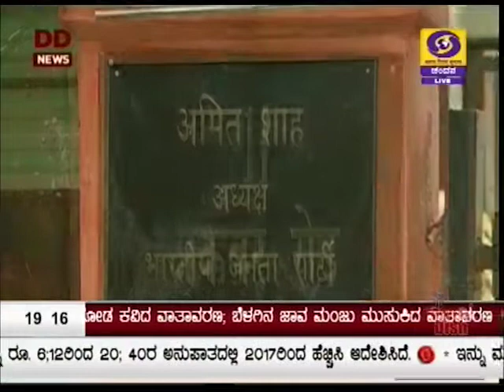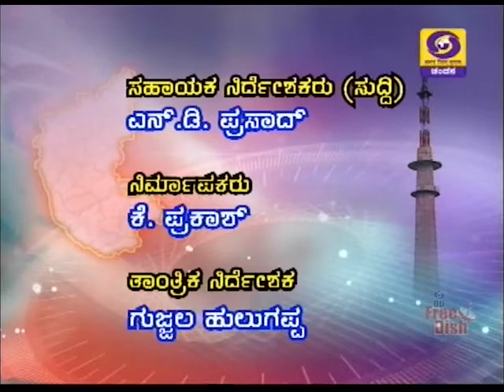DD CHANDANA NEWS 20 11 17 7 PM NEWS